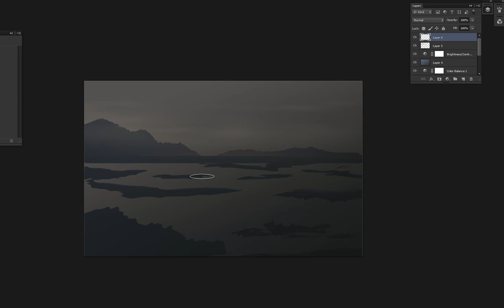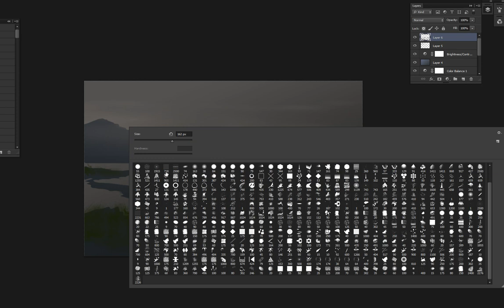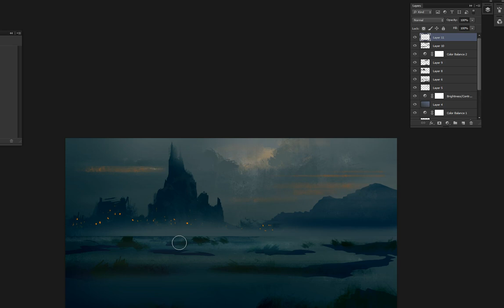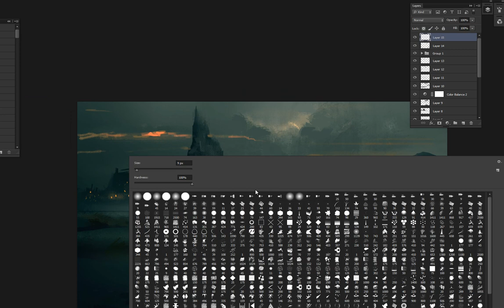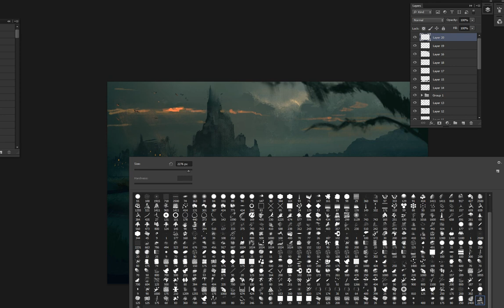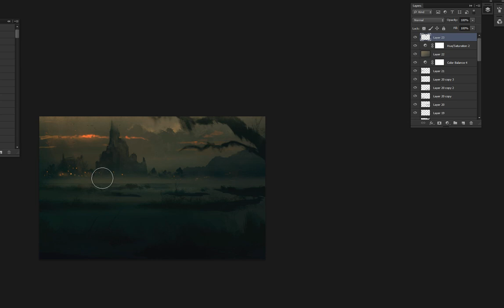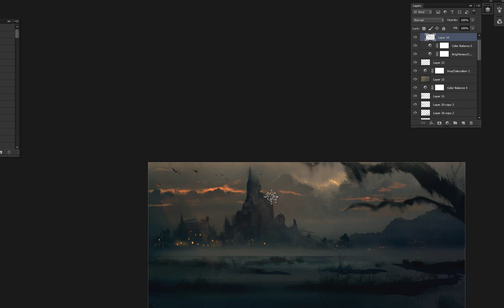Into the Marshlands-30min photoshop speedpainting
speedpainting of "Marshlands" for "Daily Spitpaint" facebook group, time limit was set to 30min

Music: Geert Huinink & Mike Van  Fabio- The Kingdoom (Orchestral Dream)